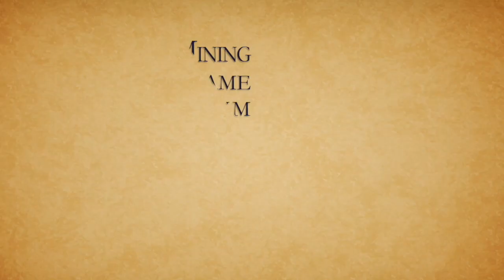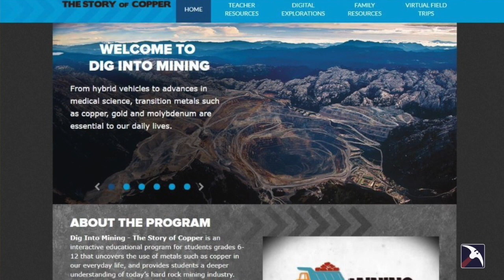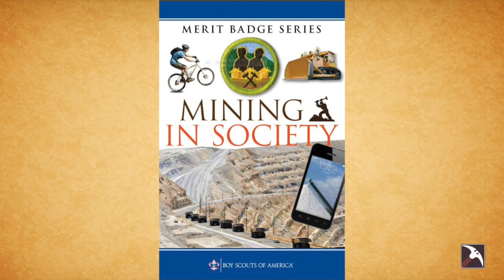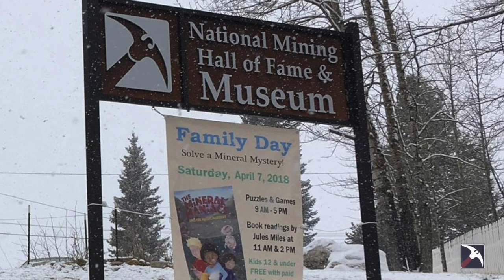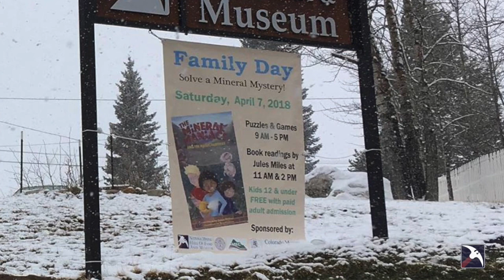Freeport-McMoRan Foundation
The Prazen Living Legend of Mining Award is presented annually to an individual or organization in recognition of ongoing efforts to educate the public about the importance of mining to our daily lives.  The Freeport-McMoRan Foundation is the 2018 recipient of the award.

The Prazen Award was conceived and designed by famed bronze sculptor Gary Prazen who came from a coal mining family.  Gary wanted the public to understand that mining provides the electricity we all benefit from and advances in mining have made it a safer occupation and a good way to make a living and support a family.